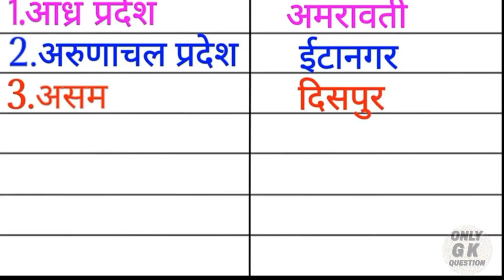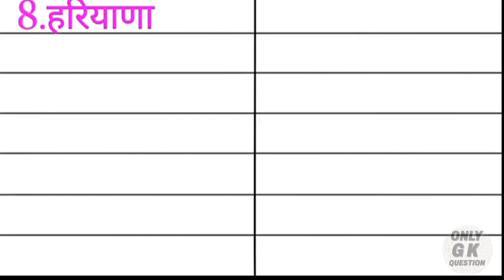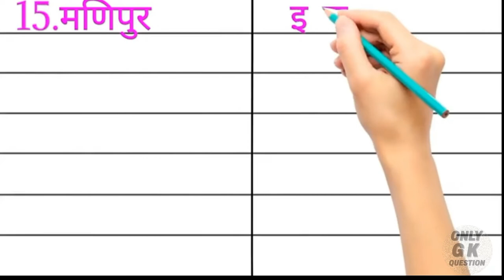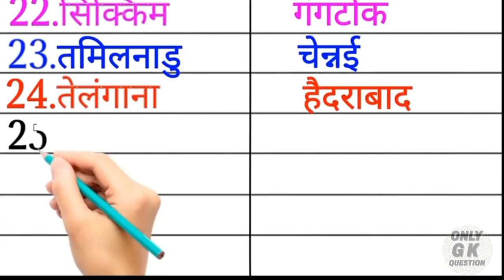भारत के सभी राज्य और उनकी राजधानी || education video in hindi || gk quiz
आप सभी का स्वागत है हमारे चैनल MS GK TOP 5 में
दोस्तो हम हर सुबह को 8 से 9 बजे तक एक GK से जुड़ी
बीडीओ अपलोड करते हैं

जिसके द्वारा आप सभी को अधिक महत्वपूर्ण जानकारी मिलती है

आप सभी से निवेदन है कि हमारे चैनल को

1 समाजिक ज्ञान
2 महत्वपूर्ण जानकारी
3 प्रशन और उत्तर
4 फलों से जुड़ी जानकारी
5 सभी जिलों से जुड़ी जानकारी
6 सेहत से जुड़ी जानकारी
7 सब्जी से जुड़ी जानकारी
8 भारत के सभी राज्यों और जिलों से जुड़ी जानकारी
9 मेवा से जुड़ी जानकारी
10 सभी प्रकार का ज्ञान प्राप्त करें

आप सभी से निवेदन है कि हमें SAPORT करें

PART OF VIDEO 01